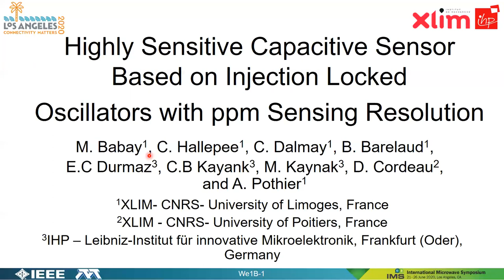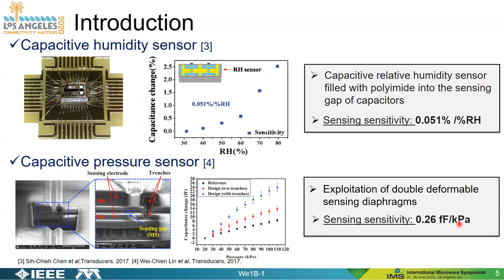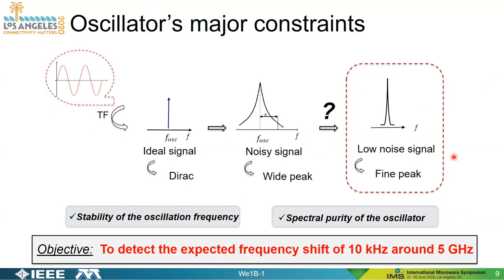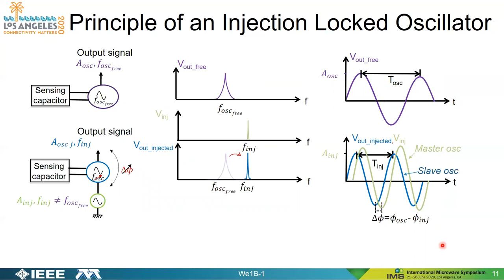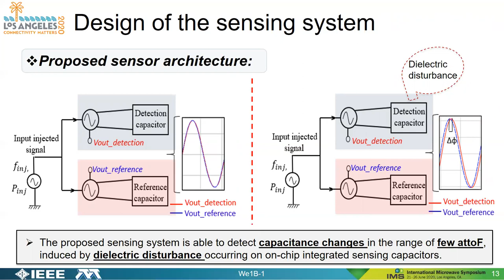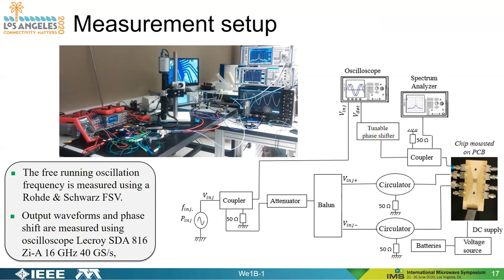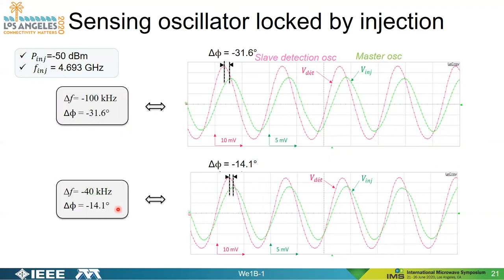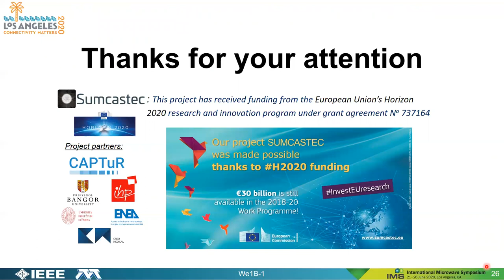How to create ultra sensitve Lab On Chip for Cancerous Cell Detection using advanced CMOS electronic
Talk given during the 2020 International Microwave Symposium, showing example of engineering development led in the frame of the H2020 SUMCASTEC projet